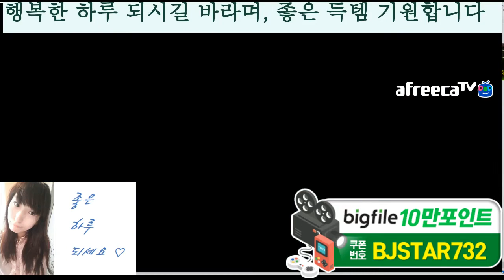BJ다이에나. 이카루스 (Icarus) / 프리스트(샤베트i) / 지역콜렉션불사의사막하자 ~3 / 완료 /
19.11. 게임 방송
본크노스-베가루스 탔어요